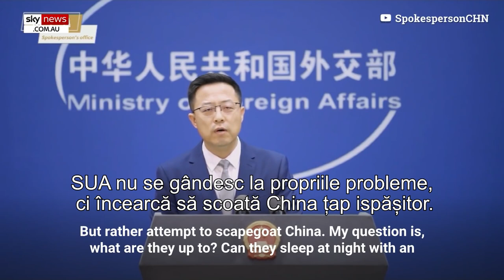Purtătorul de cuvânt al ministerului de externe chinez acuză SUA pentru pandemia de Covid-19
CIF: 33686860